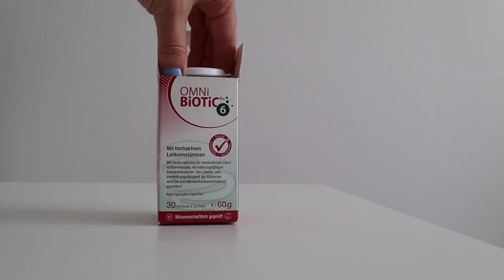4 obiceiuri de bază pentru un organism sanatos | Omni Biotic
Azi vorbim despre 4 dintre obiceiurile de baza pentru un organism sanatos si despre importanta sinbioticelor Omni Biotic!

Va rugam sa nu uitati faptul ca acesta este un supliment alimentar, nu inlocuieste o dieta echilibrata si variata si este necesar sa cititi  detaliile de pe ambalaj/prospect inainte de utilizare.

review Review